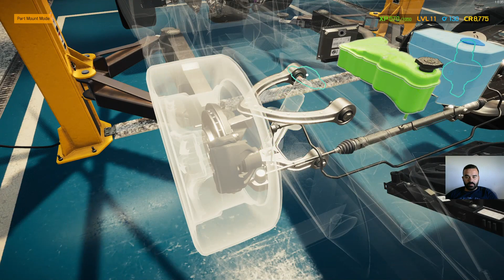Pagani Huayra jako mala zarada - Car Mechanic Simulator 2021